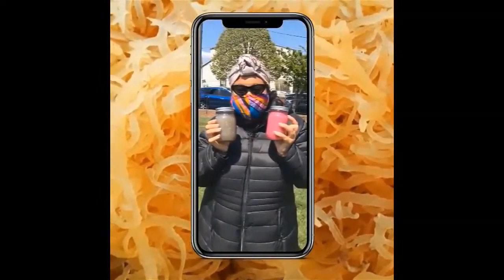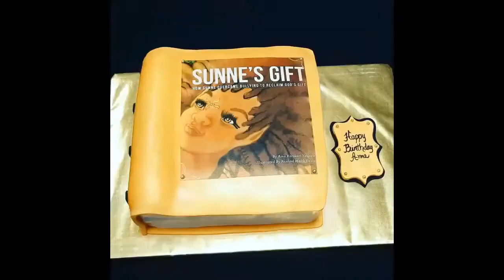Let's Chop It Up Episode 14 Saturday January 16, 2021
The hosts discuss the topics of the week at the Capitol and the aftermath.

Later in the show, we discuss the Top 10 Hip Hop artists of all time, with 2 guests, Authors Anton Gunn and Damien Tillman giving their top 10.

Afterwards, the hosts interview Ray Dejon, one of the hosts of the legendary Video Music Box show back in the day.